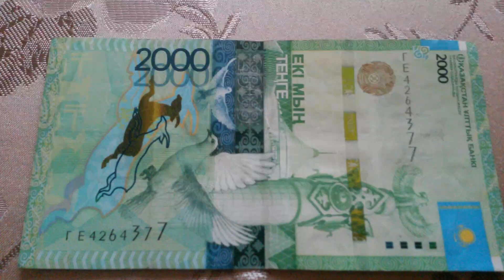БАНКНОТА 2000 ТЕНГЕ № серии ГЕ4264377 на парчовой поверхности 31-ого Марта - ДЕНЕЖНЫЙ ПОТОК